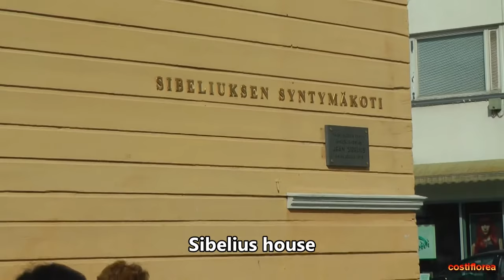Finland, Hamenlinna and Tampere -Trip to Norwegian Fjords - part 14 - Travel, calatorii, worldwide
My trip to the Norwegian Fjords with bus, through the following countries: Hungary, Slovakia, Poland, Lithuania, Latvia, Estonia, Finland, Sweden, Norway, Denmark, Germany, Czech Republic
-Hämeenlinna is a city and municipality of about 68,000 inhabitants in the heart of the historical province of Häme in the south of Finland and is the birthplace of composer Jean Sibelius.
-Tampere Cathedral is a Lutheran church and the seat of the Diocese of Tampere. The building was designed in the National Romantic style by Lars Sonck, and built between 1902 and 1907.